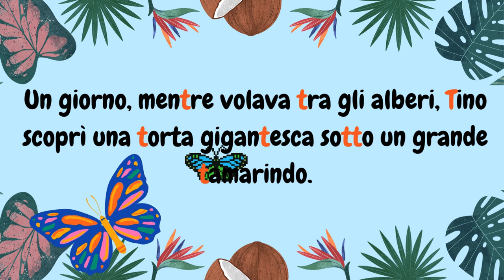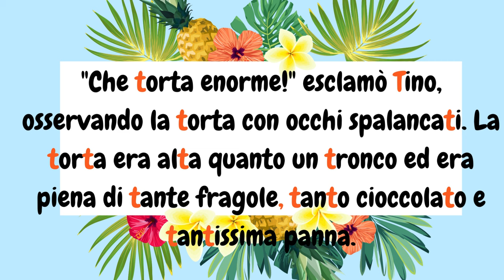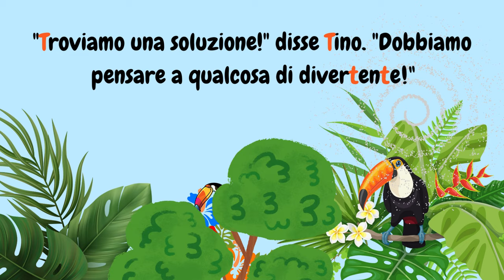T # Una piccola storia golosa con la lettera T. - Tino il Tucano e la Torta Troppo Grande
Benvenuti nel mondo colorato di Tino il Tucano e la Torta Troppo Grande! Scopri come la collaborazione e l'amicizia rendono ogni sfida un'occasione per divertirsi insieme!
E dopo la storia, che ne dite di preparare una deliziosa merenda ispirata a Tino e ai suoi amici? 🍰🍓
Ecco una ricettina facile e gustosa: Muffin Tropicali alla Frutta! 🧁🍍
Ingredienti:
200g di farina 🌾
100g di zucchero 🍭
2 uova 🥚
80ml di olio di semi 🌻
80ml di latte 🥛
1 bustina di lievito 🧪
100g di frutta tropicale a pezzetti (ananas, mango, banana) 🍍🥭🍌
Preparazione:
Mescola gli ingredienti secchi in una ciotola 🥣
Aggiungi uova, olio e latte, mescolando bene 🥄
Incorpora delicatamente la frutta 🍓
Versa l'impasto nei pirottini per muffin 🧁
Cuoci in forno a 180°C per 20-25 minuti ⏲️

E voilà! I vostri Muffin Tropicali sono pronti per essere gustati, proprio come la torta di Tino! 😋🎉
Buon appetito e buona lettura a tutti! 📖🦜💕